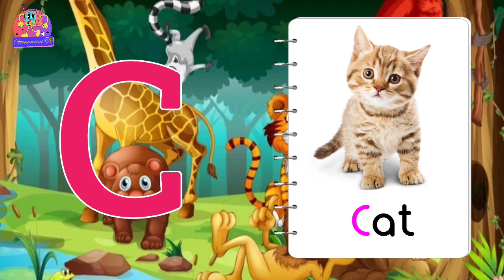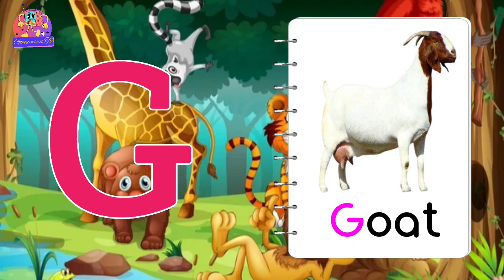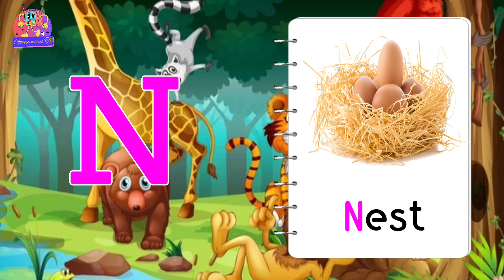a for apple b for ball - 1090 || phonics song || abc alphabet || Nursery rhymes || Gonumonu tv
Enjoy the Rhyme with Lyrics:
B for Ball / b for ball
C for Cat / c for cat
D for Dog / d for dog
E for Elephant / e for elephant
F for Fish / f for fish
G for Goat / g for goat
H for Hen / h for hen
I for Ice cream / i for ice cream
J for Joker j for joker
K for Kite / k for kite
L for Lion / l for lion
M for Monkey / m for monkey
N for Nest / n for nest
O for Orange / o for orange
P for Parrot / p for parrot
Q for Queen / q for queen
R for Rabbit / r for rabbit
S for Snake / s for snake
T for Tiger / t for tiger
U for Umbrella / u for umbrella
V for Van / v for van
W for Watch / w for watch
X for X-ray / x for x ray
Y for Yak / y for yak
Z for Zebra / z for zebra

a for apple voice
a for apple wala game
a for apple writing
a for apple wallpaper
a for apple watch
a for apple when she was a baby
a for apple wali poem
a for apple vivo
a for apple x ray
a for apple video game
a for apple videos on youtube
a for apple video call
a for apple video kaise banaye
a for apple video cartoon
a for apple video song
a for apple valley
a for apple video
a for apple usa
a for apple with spelling
a for apple youtube
a for apple ugly
a for apple z summer
a for apple z song
a for apple z tak dikhaiye
a for apple z work
a for apple zombie
a for apple z for zebra tak
a for apple zoo
a for apple z tak
a for apple youtube shorts,
a for apple b for ball cartoon
a for apple yaad karne ke liye
a for apple yaad karne wale
a for apple yaad karne wala
a for apple yummy yummy
a for apple youtube channel
a for apple youtube video
a for apple you
a for apple yadav
a for apple urdu mein
a for apple urdu
a to z words a for apple
a for apple question answer
a for apple restaurant
a for apple reading
a for apple rainbow ghost
a for apple roblox
a for apple b for ball c for quality
a for apple b for ball super quality
a for apple b for ball qawwali
a for apple queen
a for apple reels
a for apple quotes
a for apple quiz
a for apple q for queen
a for apple question
a for apple play
a for apple paper
a for apple phone
a for apple photo
a for apple padhne wala
a for apple red red apple
a for apple rainbow girls
a for apple tamil song
a for apple to z for zebra
a for apple two words
a for apple tamil
a for apple turkey
a for apple teddy and timmy
a for apple train
a for apple tiktok
a for apple teledrama
a for apple to z
a for apple se
a for apple rhymes chu chu tv
a for apple spelling ke sath
a for apple se z tak
a for apple song dance performance
a for apple song cocomelon
a for apple shorts
a for apple short video
a for apple spelling
a for apple sobi
a for apple rachel
a to z abcd a for apple
a for apple a se anar
a for apple please
a for apple tv 4k
a for apple 5 spelling
a for apple 50
a for apple 5 star
a for apple 5 shabd
a for apple 5 letters
i wore a apple vision pro for 48 hours
a for apple ki 4g
a for apple iphone 4
a for apple 50 tak
a for apple b 40
a for apple 4k
a for apple 4g
a for apple 4 words
1 2 3 a for apple
a for apple 30
3d a for apple
a for apple 500
a for apple 5 chuchu tv
a for apple 3 4 5
a for apple 7th birthday
a for apple b for ball c for 8
84 ugly a for apple
84 apple a for apple
84 avenue a for apple
a for apple b for ball 8
a 8s for apple
a for apple iphone 8
a for apple 7 8 9 10
a for apple 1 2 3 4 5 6
a for apple b for ball class 6
a for apple 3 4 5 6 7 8
a for apple 3 4 5 6
a for apple mini series episode 6
a for apple b for 6
a for apple iphone 6
a for apple 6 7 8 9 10
a for apple 6 word
a for apple 5 meaning
3 idiots a for apple b for ball
a for apple 3 4
a for apple o for orange
a for apple 11
14 a for apple
10 a for apple
11 a for apple
123 a for apple a se anar
1 2 3 4 a for apple b for ball
1 a for apple b for ball
a for apple 12 a se anar
a for apple 1 to 100 tak
a for apple 1 to 100
100 a for apple
ABC Kiddie King